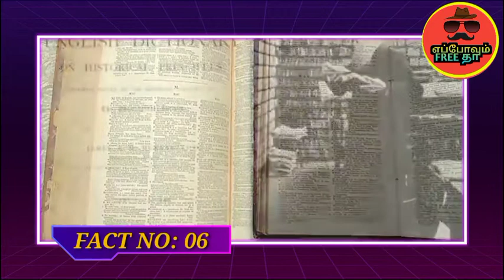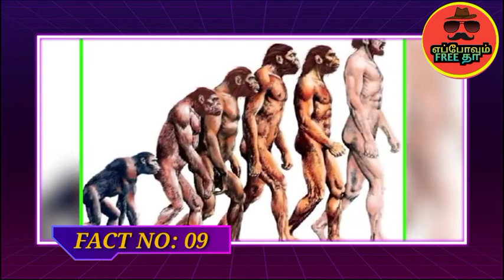Top 10 interesting facts | வித்தியாசமான காட்சி | no dress in hotel | naked eating |எப்போவும் free தா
Top 10 interesting facts in tamil

This facts all are really happened
I create this very hard

This video edit in android mobile
Editing app : kinemaster
Own voice over

Everyone be safe
•wear mask 😷
•Maintain social distance
•proper hand wash with soap
•follow the government rules
•don't go outside for unwanted purpose
•In this pandemic situation all are ready to safe from 3 virus *corona , *black fungus *white fungus
*In the lockdown period don't use mobile long time it's not good for health and mobile